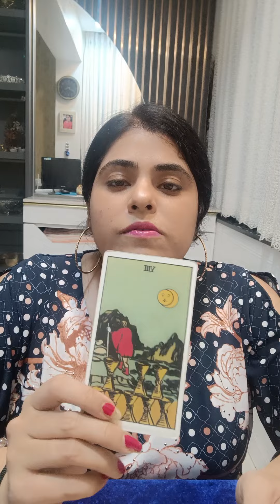DM TO DF TUJHE KITNA CHAHNE LAGE HUM